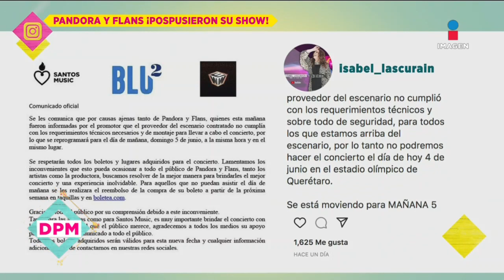Pandora y Flans posponen show por fallas en la escenografía | De Primera Mano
Pandora y Flans se vieron en la necesidad de posponer su presentación en Querétaro. La razón fue que antepusieron su seguridad a todo lo demás pues hubo algunas fallas en su escenografía.

No te pierdas lo mejor del espectáculo de lunes a viernes De Primera Mano a las 2:45 p.m. con Gustavo Adolfo Infante, Mónica Noguera, Addis Tuñón y Lalo Carrillo por Imagen Televisión.